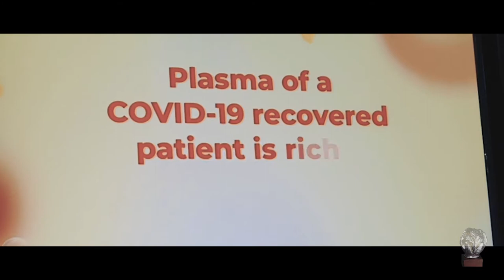COVID-19 Survivor/Bayani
Pelikula ni Lynard Quinton